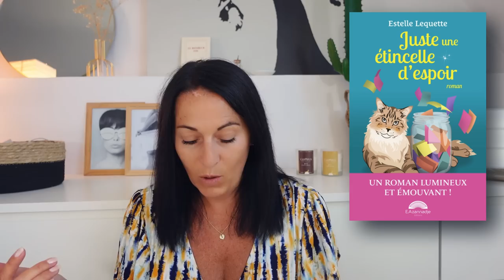BOOKTUBE | 📚 CE QUE J'AI LU EN VACANCES ! 📚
🔽DÉROULE LA BARRE POUR LIRE LES INFOS (CLIQUE SUR « PLUS »)🔽
Coucou Youtube !
Vous me l'avez moult moult demandé : la voici ! Aujourd'hui, on parle des livres que j'ai lus pendant mes vacances !
Installez-vous, c'est parti !!!

Et surtout, n'hésitez pas à me faire vos retours si vous en avez lu certains, si certains vous intéressent, toussa toussa ! !!
Des bisous !
Joie et Bonheur
Delphine

▶️ LES PRODUITS OU/ET SUJETS MENTIONNÉS

◼️ 1 - "NE SOUS UNE BONNE ETOILE" D'AURELIE VALOGNES.

◼️ 2 - "JUSTE UNE ETINCELLE D'ESPOIR" D'ESTELLE LEQUETTE.

◼️ 3 - "RESPIRE !" DE MAUD ANKAOUA.

◼️ 4 – « COMMENT NE PAS FAIRE PITIE A NOËL QD ON EST CELIBATAIRE » DE JOANNA BOLOURI

◼️ 6 - FORCEZ VOTRE DESTIN - RESILIENCE, AMBITION, PASSION : TOUTES LES CLES POUR REUSSIR – ANTHONY BOURBON

◼️ 8 - « LA GUERRE DES INTELLIGENCES A L'HEURE DE CHATGPT » DE DR LAURENT ALEXANDRE

▶️  POINT TRANSPARENCE
◼️ Collaboration rémunérée : ❌ Non, jamais chez moi. Je préfère conserver une liberté de parole totale en refusant toute rémunération de la part des marques, même lorsqu'elles me le proposent.
◼️ Validation des vidéos par la marque en cas de collaboration : ❌ Non. Afin de préserver ma liberté d'expression totale, je refuse systématiquement d'envoyer mes vidéos aux marques avant leur publication.

Je m'efforce de créer une atmosphère positive et conviviale sur ma chaîne. Tous les commentaires grossiers, injurieux ou déplacés seront systématiquement supprimés. Mon objectif est de maintenir un environnement respectueux pour tous les membres de ma communauté. Bisous Câlins.

◼️ CURRENT BODY
// -10% sur la collection sur NuFACE, Womanizer, SmoothSkin, Clarisonic et plus

Merci beaucoup à celles et ceux qui utiliseront mes codes.

◼️ IGRAAL : pour payer moins cher vos achats sur internet, passez toujours par Igraal ! En vous inscrivant via mon lien, vous gagnerez 10€ directement dans votre cagnotte et moi je gagnerai 3€. Une façon de soutenir mon travail. Merci à vous.

◼️ LA PRESCRIPTION LAB = 15,60€ au lieu de 20,60€ avec mon lien

◼️ WANTEEED : L’appli qui cherche les codes promos à ta place ! 3€ directement dans ta cagnotte avec mon lien =

// AVEC MON CODE = HS-1RPQD3Z1M, TU AURAS UNE RÉDUCTION JUSQU'A 90 €
Tu t'inscris, tu choisis le nombre de personnes et de repas souhaités (tu peux changer chaque semaine), et au moment de payer, tu entres mon code et c'est bon !